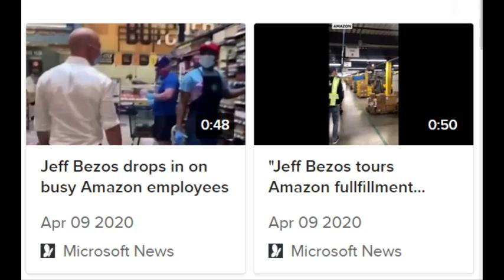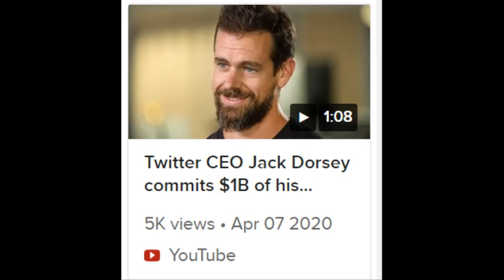Bank of America exposed and that time Josh Hamilton killed a fan. (pt. 3/3)